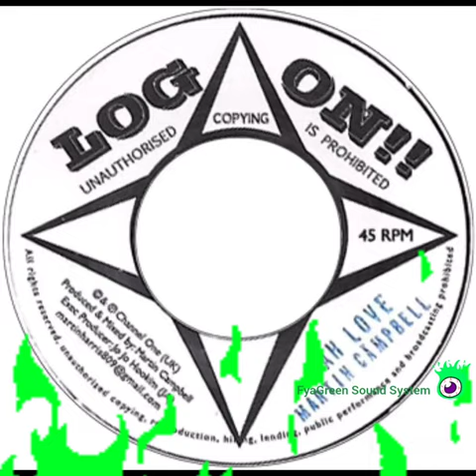MARTIN CAMPBELL - Jah Love - Roots Reggae - Reggae Music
Label:Log On! – LOG 35-07

Format:Vinyl, 7", 45 RPM, Limited Edition

Country:UK

Released:2020

Genre:Reggae